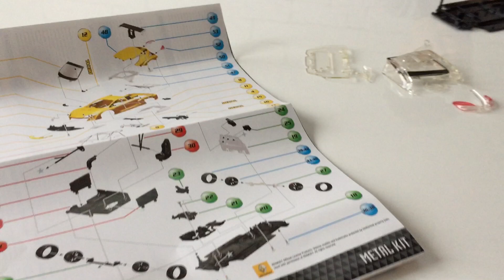Собираем Машину Renault Megane Trophy - Конструктор для детей. Bburago Toy Car Construction.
В этом видео для детей мы распаковываем и собираем Машину Renault Megane Trophy 1/24 от Bburago. Конструктор для мальчиков!

Mark Production - Познавательный Детский Канал
★Интересные Видео для Детей
★Детский Влог из жизни Марка

У меня на канале вы увидите:
★Детские зарисовки от Марка
★Влог Марка
★Весёлые видео для малышей
★Познавательные детские видео